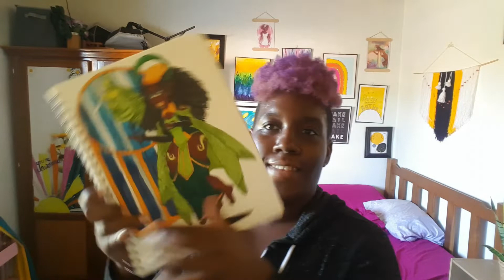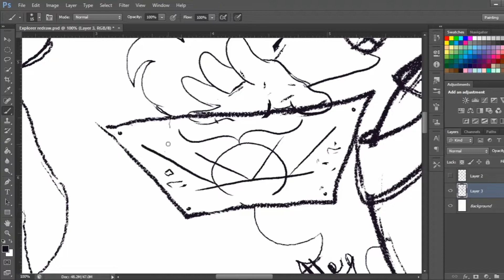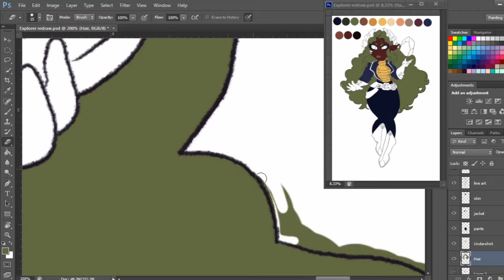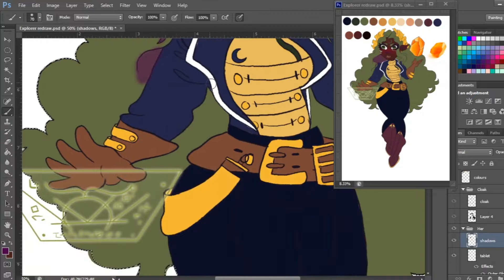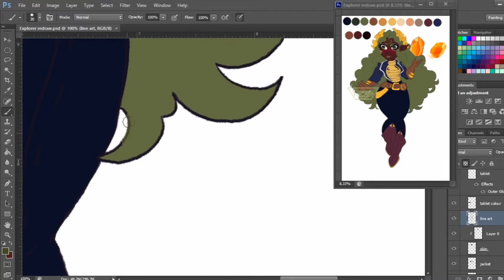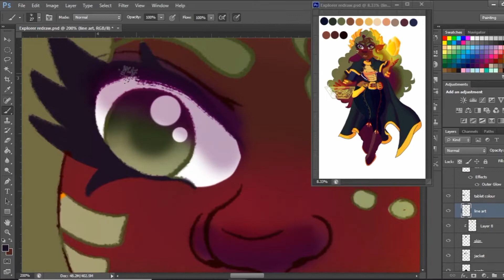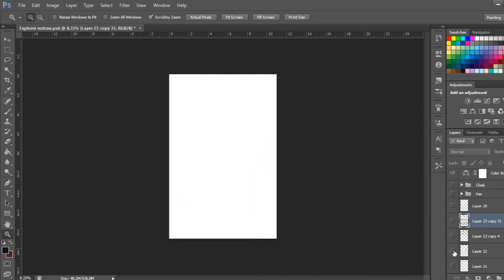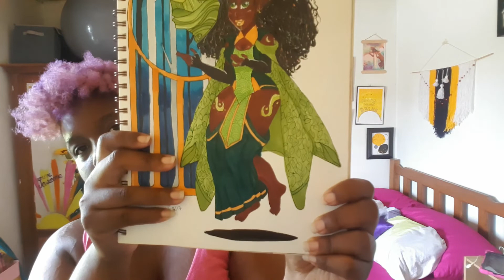WORLD EXPLORER REDRAW: Three Years of Drawing Progression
☆ I drew this World Explorer character three years ago and I was super happy with the results, now I re-draw that same character but I go about it as I would today and not an updated copy of the original.

        Become an official member of team lovely and get access to my sketchbook, polls and more!